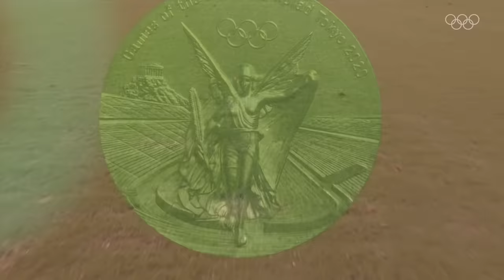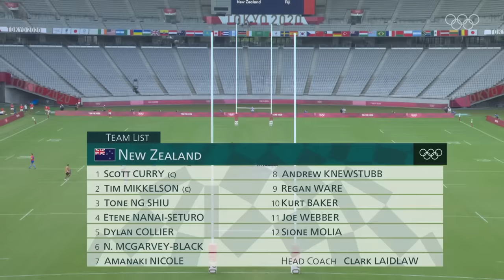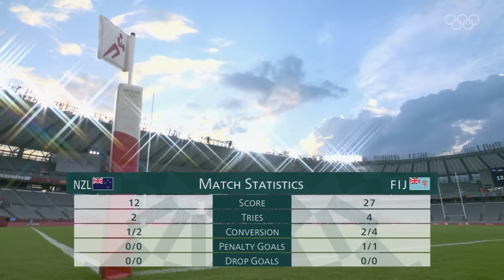🇫🇯Fiji vs. 🇳🇿 New Zealand | Men's Rugby 7's Final | Tokyo Replays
Five years after their inspiring victory at Rio 2016, Fiji once again won gold in Rugby sevens at the Olympic Games. Check out the FULL Men's Rugby 7's gold medal match from the Tokyo2020 Olympics between Fiji and New Zealand.